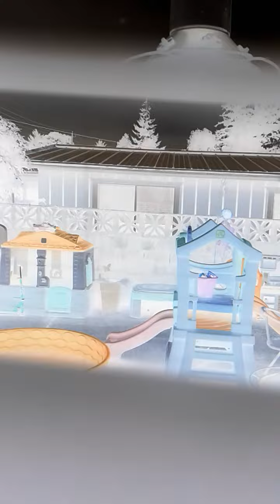October 8, 2020